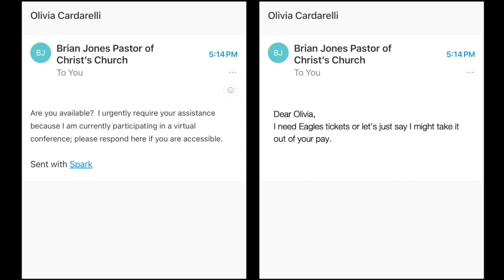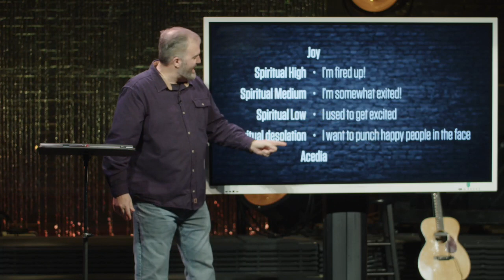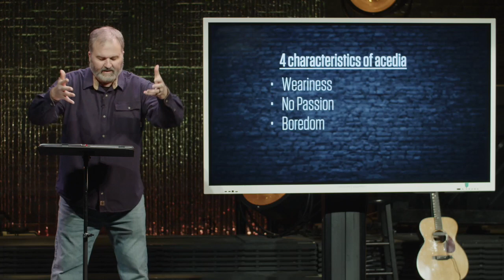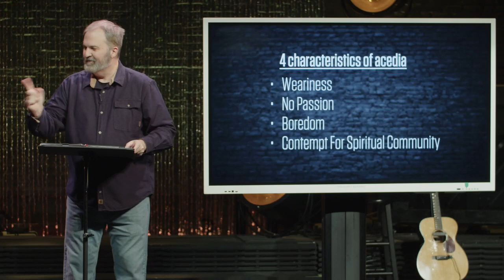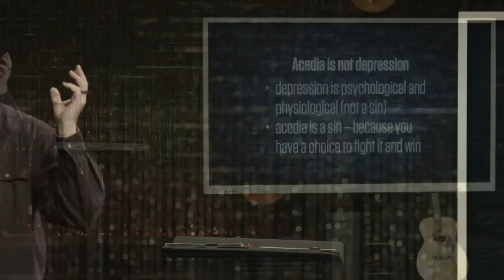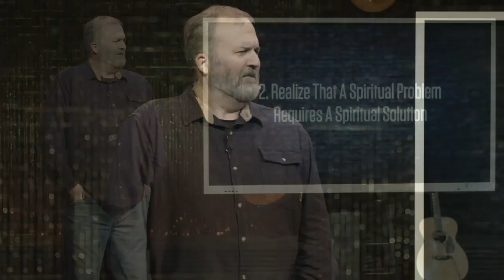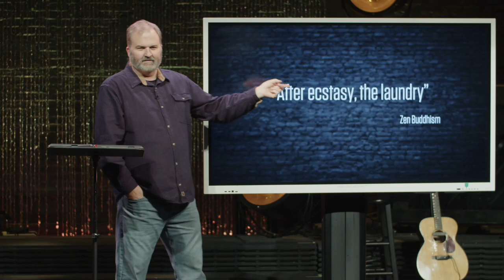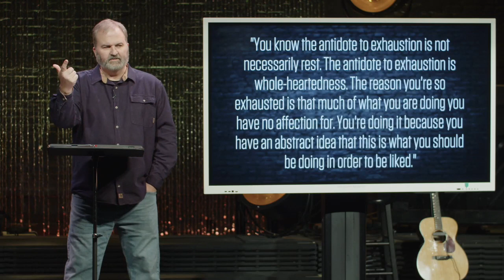Wanting To Change vs. Having To Change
Here’s what to do when you are bored and “down” on your faith…